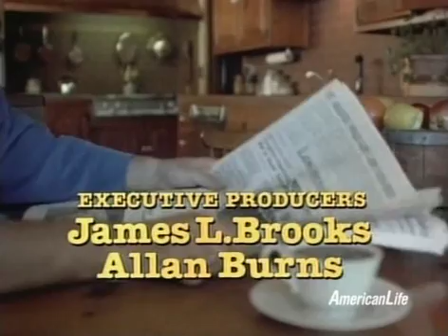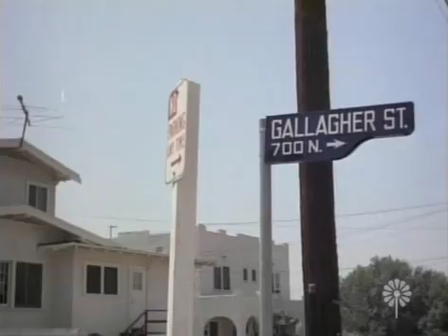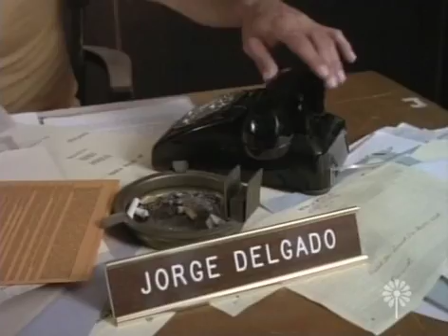Lou Grant S01E07 Barrio